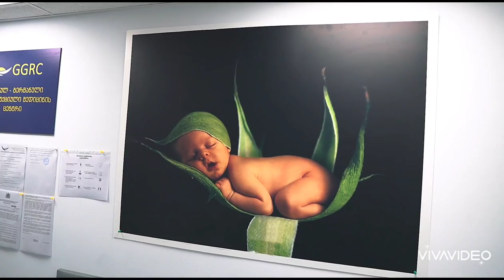Dueti LeoNiii - ბედის ვარსკვლავო | დუეტი ლეონიი - Bedis Varskvlavo | ლევანი&ნინი / შენ ჩემო ❤️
დუეტ ლეონიი_ს ახალი ვიდეო
სიმღერა - Jose Feliciano-Gypsy (original)
ტექსტის ავტორი - ირმა გურიელი (ბოდიშს ვიხდით ქალბატონ ირმასთნ ტექსტში შეტანილი მცირე კორექტირებისთვის)
არანჟირება - ერეკლე დიდია
ვიდეო დამზადებულია ქართულ გერმანული რეპროდუქციული მედიცინის ცენტრში GGRC ❤️

სიმღერის ტეხსტი:
ნეტავი ჩაწვდე გულის ხხმას
მონახო გულის იარა
მონახო გუ;ის იარა
   მართლა გრძნობა გვაწვალებს
   მთლად ვერ გამიგია რა
   მე კი გულში ჩემთვის ვიტირე
   მართლა შენს გამო კიარა

ასე გული რად მიძგერს
ვერა გამიგია რა ვერა გამიგია რააა
გაოცებული რად მიცქერ
ან რა ვერ გაგიგია რა რა ვერ გაგიგია რაა

 მის: შენ ჩემო ბედის ვარსკვლავო
          მე შენთვის ეს გული ღია მაქვს
          სიტყვებს თავს ვერ ვუყრი
          ამ სიმღერას შენ გჩუქნი
          ჩვენ ერთმანეთი რომ არ დავკარგოთ სიტყვებს თავს ვერ ვუყრი
          ჩვენ ერთმანეთი რომ არ დავკარგოთ